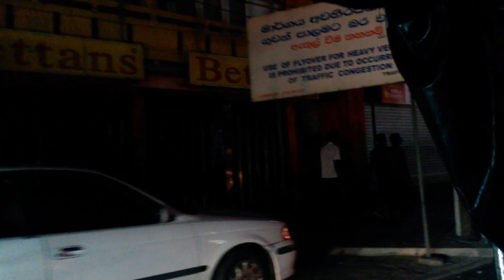Colombo at night from a tuktuk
This is the route from Mount Lavinia to Ward Place, Colombo. The lights are on and it is dangerous for people, especially women, to venture out alone.

The is no 'permissive society' and consequently the men are sexually predatory. The best advertisement for a liberal environment is the study of illiberal places.